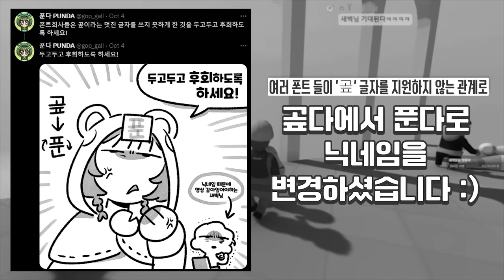직원들과 게임했는데 나보다 직원이 더 잘 놈 (휴먼 폴 플렛)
가격: 20500원